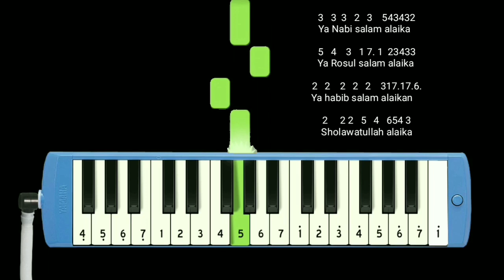Not Pianika Ya Nabi Salam Alaika